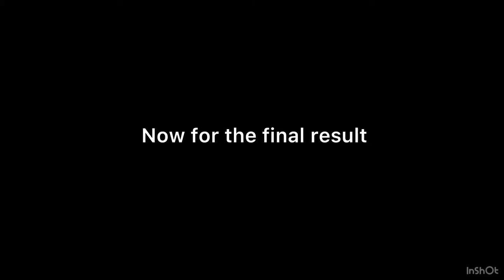I PAINTED On a scooter!!!!